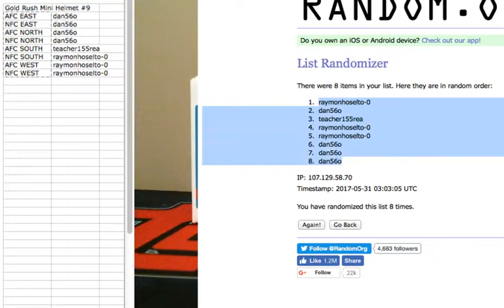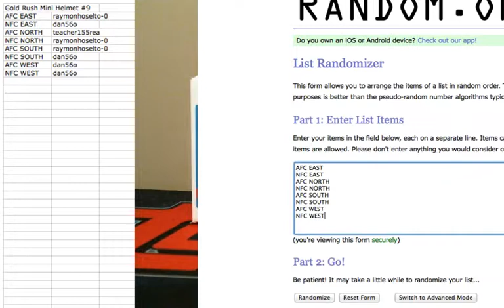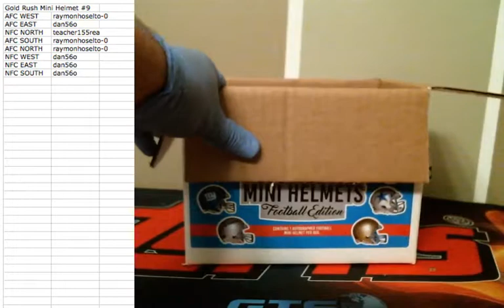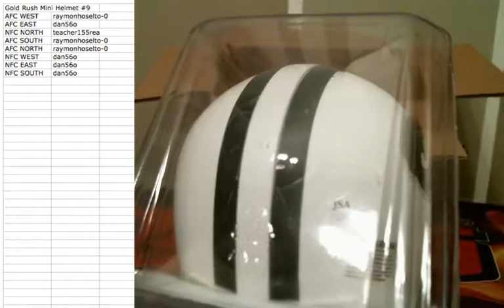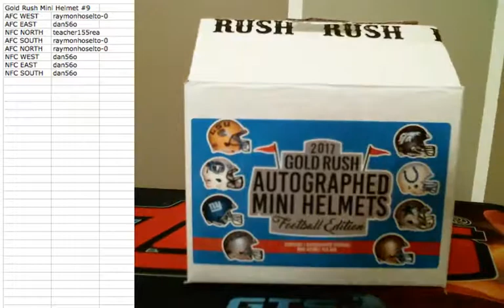2017 Gold Rush Mini Football Helmets 1 Box Random Divisions Break #9 May 30 2017